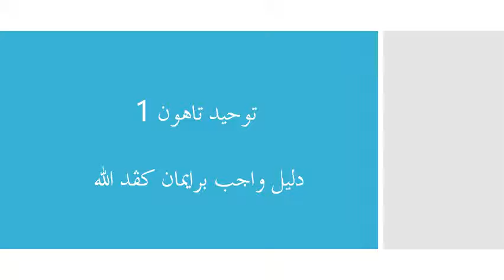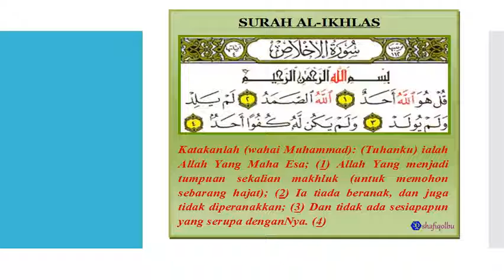Tauhid Israk 23/6